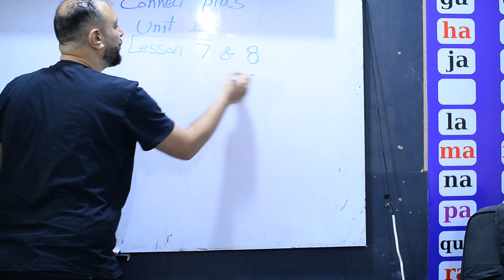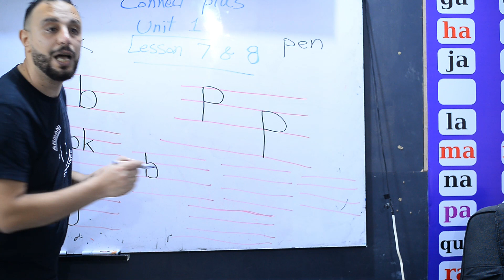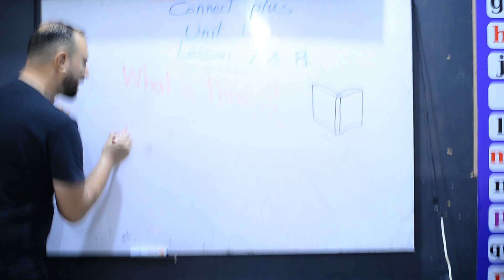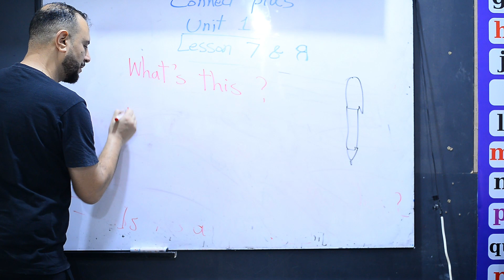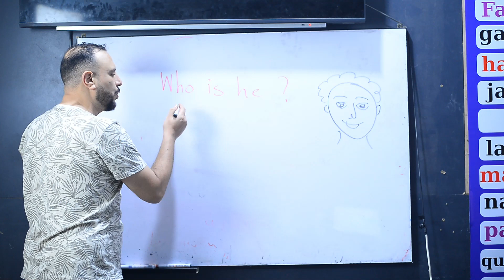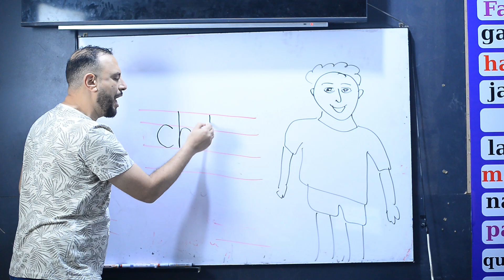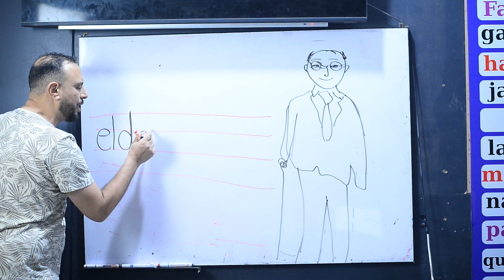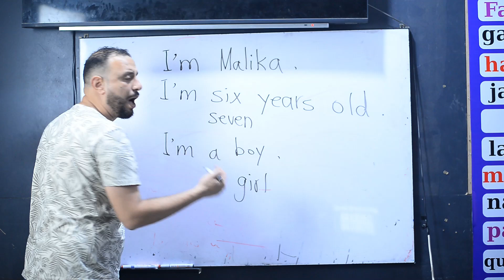شرح منهج كونكت بلس الدرس 7 8 الوحدة الاولي الصف الاول الابتدائي